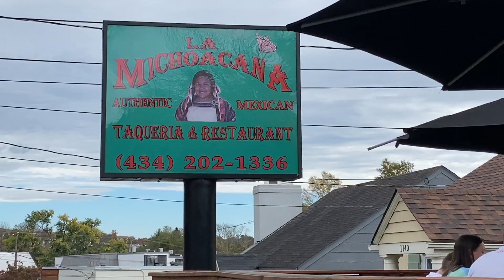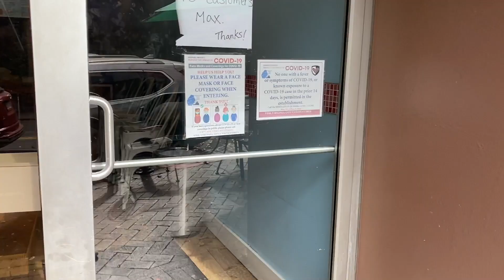Incredible UVA Tour Vlog & 5 BEST Charlottesville Food Spots 2020!!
Sorry for the audio in the beginning but the rest of the video is fine :)

Hope everyone is staying safe out there  ❤︎